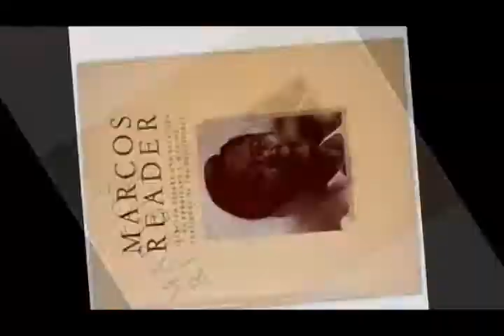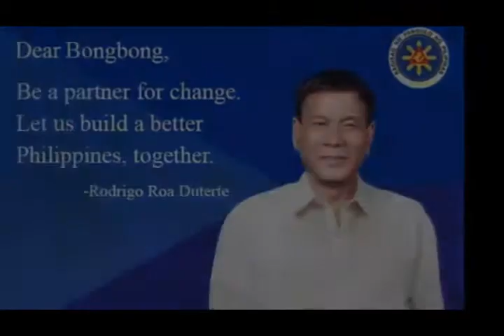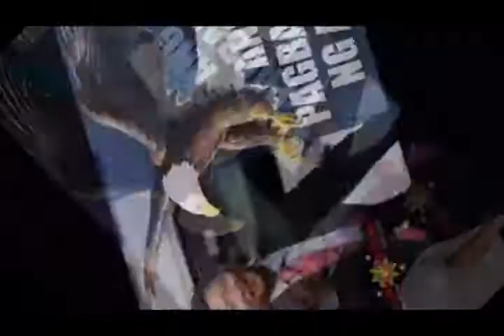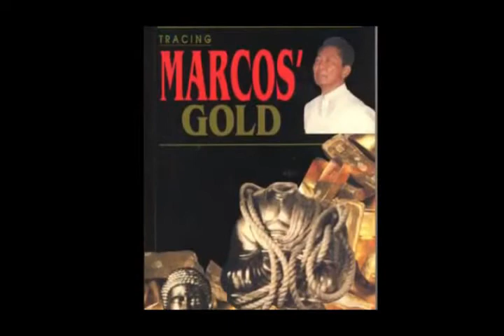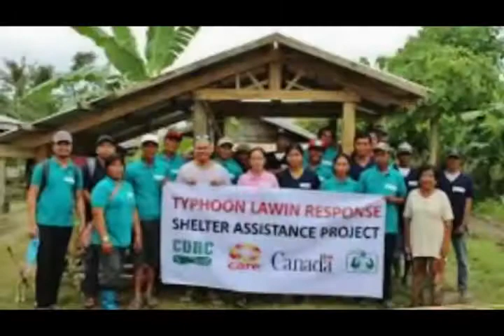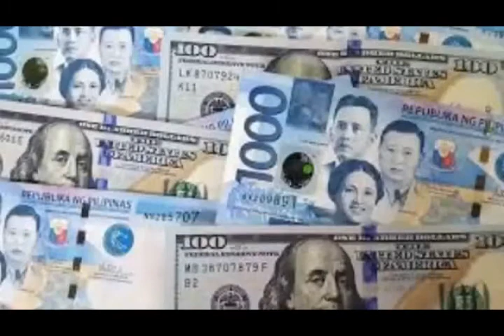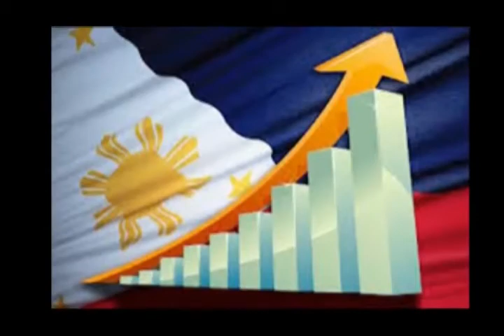RogelioB ondovlog- Marcos at ang Future ng Pilipinas